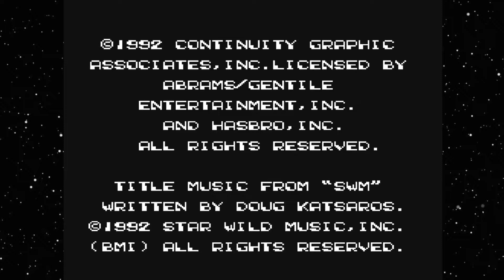Bucky O'Hare: Too Scary! - PART 7 - Two Dudes One Couch (NES)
The dudes are starting up another classic that definitely doesn't get the recognition that it should!  This is one to check out if you havent!  SO, If your Righteous Indignation has suffered a hit, and your photon accelerator's broken a bit.  If you're losing your mind, and you're having a fit - Get with the dudes and the funky fresh rabbit who can take care of it!